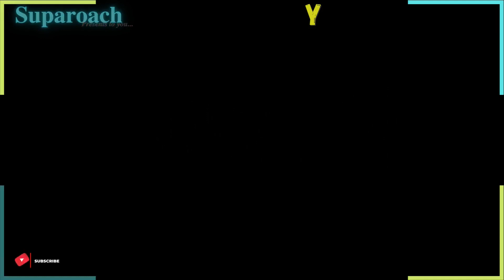Dead Space Remake | Lien Mortel | Episode 5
Bienvenue à bord de l'USG Ishimura !

Quelque chose de terrible s'est passé à bord de ce vaste vaisseau spatial minier...
Parviendrez-vous à rester en vie assez longtemps pour le découvrir ?

15 annés séparent la 1ère version de cette version remake dans laquelle tout a été remanié pour que l'expérience de jeu soit la la plus immersive et intense possible.

Sensations garanties ! Enjoy !